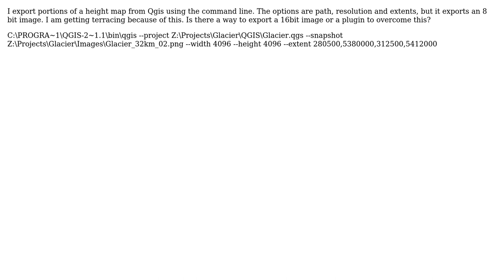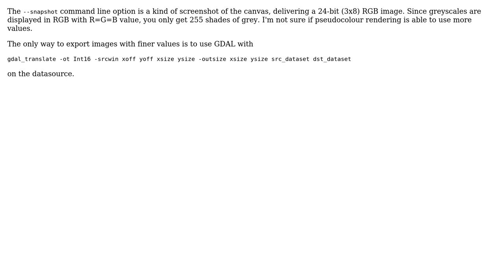GIS: How to export a 16bit image from QGIS via command line?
With thanks & praise to God, and with thanks to the many people who have made this project possible! You are responsible for your own actions.